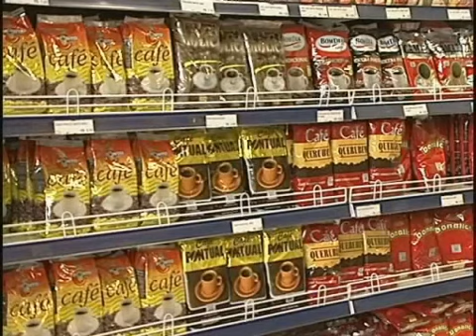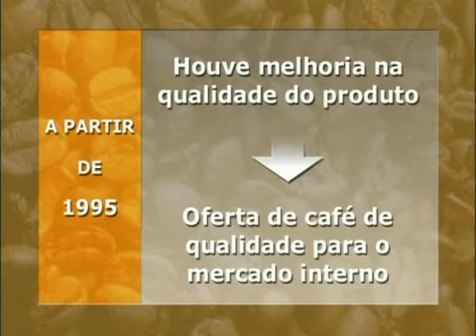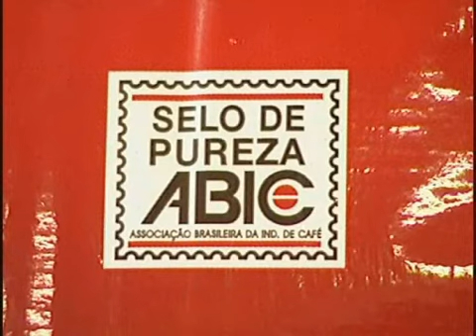Curso Como Montar e Operar uma Torrefadora de Café - Cursos CPT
Este é um demonstrativo do filme que compõe o curso CPT "Como Montar e Operar uma Torrefadora de Café".

O curso aborda: produção e beneficiamento do café, classificação do café, comercialização do café, Blend, Infraestrutura e funcionamento de uma torrefadora de café estratégias para o sucesso, custos de montagem e funcionamento de uma torrefadora.